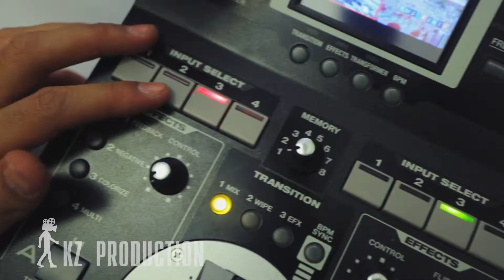промо трансляция Иртыш